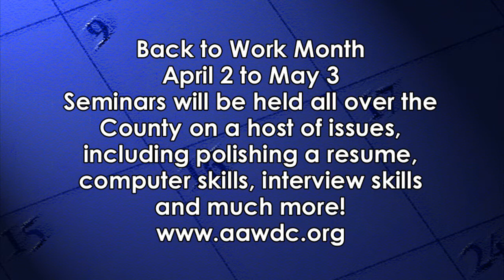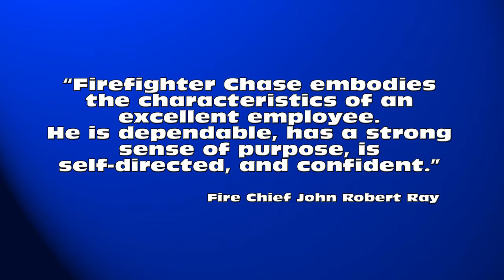Anne Arundel County Week in Review Episode 813 [HD]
Week of March 24, 2013 (First aired March 29) - News and highlights from Anne Arundel County, MD. On this episode:

00:29 - A look at County Exexcutive Laura Neuman's first month in office
04:46 - A wrap up of the current session of the Maryland General Assembly
09:00 - Carolyn Ryan talks with County Executive Neuman and Councilman John Grasso after the Rec Deeds 5K run
11:50 - Community Calendar
13:35 - Dave and Kristin interview Glen Burnie High student Dyllan Robinson, part of this year's Student Model Government
21:23 - Division Chief Keith Swindle updates two dwelling fires and an award from the Knights of Columbus
24:12 - Karla Schaffer talks with Kim Yates, director of the RSVP program
29:05 - Justin Mulcahy has updates on an incident of underage drinking and an automobile theft
34:19 - The Last Laugh features a musician playing "Gayageum style"
38:50 - Dave and Kristin debate the controversy of the Ravens opening day conflicting with an Orioles game before closing the show